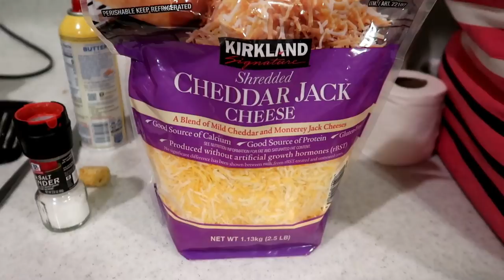WHAT'S FOR DINNER? | KIDS LEARN HOW TO MAKE TATER TOT WAFFLES FOR THE FIRST TIME IN THE WAFFLE IRON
HEY FAMBAMMERS! Thanks for joining us for another KIDS IN THE KITCHEN Vlog Edition...this time the boys had a summer dinner idea and it was BREAKFAST FOR DINNER! The kids make tater tot waffles for the first time from the waffle iron. It is kind of like a Waffle Iron Tater Tot Grilled Cheese Sandwich.. As Ethan would say...SOOO GOOOD! Come along as we start getting ready for another PHILLIPS FamBam road trip and vacation finished off with a simple easy peasy Summer Dinner Recipe.

**IF YOU EVER EXPERIENCE VIDEO OR AUDIO ISSUES WITH OUR VIDEOS ...please make sure to click this link and watch on our GOOGLE +